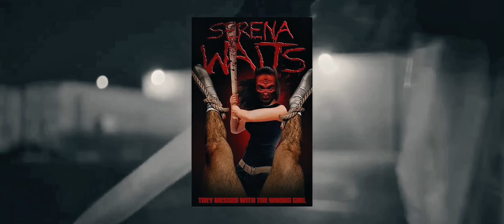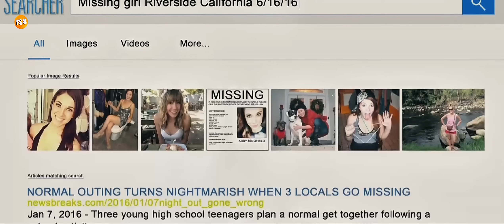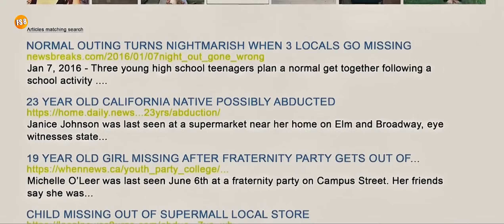HUKUMAN YANG PANTAS BAGI PELAKU PELECEHAN‼️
Alur Cerita Film : SERENA WAITS (2018)

TERIMAKASIH

ITEM TAMBAHAN
-Gorengan Ojolali